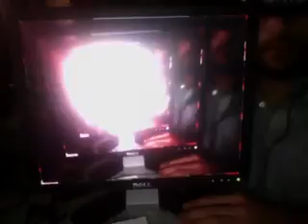Video Feedback with Video Goggles :: Reflection Reflecting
A self-portrait assignment for video sculpture :: ITP :: Fall 2011